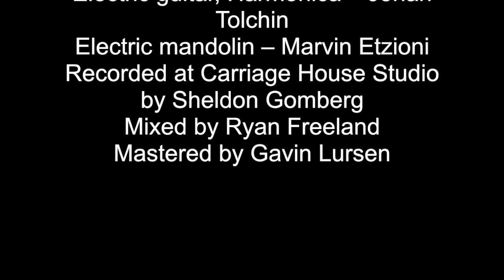Waterman Town by 2Ton Bridge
- When I was a wee toddler young sprigoon mewling in the backseat with no seatbelt or childseat sucking down the smoke from my mom’s Viceroy cigarettes as we came across the Chesapeake Bay on a ferry for the first time before the Bay Bridge was built – the first one that is – there were small shacks floating in reedy marsh off the Chesapeake Bay. Some of them had little tendrils of smoke coming out of them. “What are those houses?” “Those are the watermen’s shacks.” “Oh…”
As I grew and became more mobile and independent, I had the chance to walk down there. A few of them still stood, all be it, at a slant. I looked inside. A wood platform (bed), a bucket, a wood stove. That’s it.

You see, when the watermen (whose constitutions were made of steel and rock forged together) were in full crabbing or oyster, or rockfish season, they had no time for creature comforts, for they were on the water or on the docks all day long. A bit of sleep here, a sit down there. The shacks were of rotating stewardship, lucky to find an empty one to lay down in for a few hours.
I had a lot of run-ins with watermen. Proud, strong, closemouthed, eyes that could burn a laser through you. I had a run-in, literally one time, at the end of a fist. In a bar. He didn’t like my sweater. Thought I said something about ‘Clam chowder’. Laid me flat on the wood. I had dreams about that fist. It loomed as large as a bowling ball in my fevered dreams, and always knocked me cold.

I had, and have, a lot of respect for those watermen. They could have been doing most anything else. But they chose to get up at 3:00 in the morning in the freezing rain, get their gear on and make their way down to a frozen two cylinder donkey engine Skipjack, or a Deadrise, the local designs for the Bay, and put out on one of the most unpredictable bays on the eastern Coast. Get back in around 9:00 and start the unloading, bushel baskets, bags, of crabs squirming around their feet and clipping at their clothes with the angry claws. Or the same during Oyster season, except the oysters weren’t quite so testy. Just muddy. And wet. And cold. The R months, you know.

Many years later I used to take my family to Waterman’s. A local Crabshack in Rock Hall. We had so many great times cracking crabs in the rain and humid heat. The white queen corn-on-the-cob. The table reduced to smithereens under the crabshells and juices. Too many stories. The combination Hog Roast and Crab feast, catching our own off the dock. Getting a toe clamped on by a crab walking barefoot on the shore.

I was the first CRABMAN, the mascot for the Eastern Shore that went to County fairs under the sponsorship of the Parks and Rec. The real one - not the TV show. I wore lacrosse gloves for claws. And a red tablecloth cape. And red long underwear. Yea. I'm admitting it. It's all true. There's a picture somewhere, but I can't find it. Keep an eye out for it, it'll show up.
Anyway, catch me sometime and see if we can find a crabshack. I’ll tell you some stories.

In the meantime, here’s to the watermen. And Waterman Town.
What you hear is the first take. Truly. We had all gathered in Sheldon’s studio and I said ‘Let’s start with “Waterman Town”’. “How does it go?” “a little something like this … join in when you can.” I was scared pantless. I couldn’t even burp. And then they let it rip. Fun fun fun.

‘I’m a christian man but I don’t give a damn about what you think who I am…’

WATERMAN TOWN written by Alexander Wright
Acoustic Guitar – Alexander Wright
Pedal Steel – Eric Heywood
Drums – Joachim Cooder
Accordion – Phil Parlapiano
Fiddle – Tammy Rogers
Electric guitar, Harmonica – Jonah Tolchin
Electric mandolin – Marvin Etzioni
Recorded at Carriage House Studio by Sheldon Gomberg
Mixed by Ryan Freeland
Mastered by Gavin Lursen